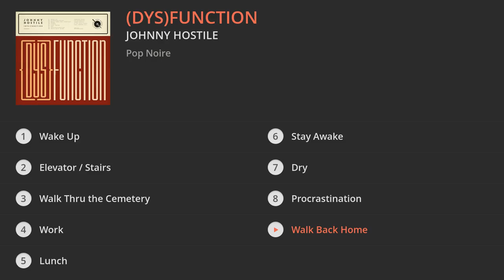Johnny Hostile ~ (dys)function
Johnny Hostile debut album ’(dys)function’ has been released on Pop Noire on Oct. 5 2018

Composed & Produced by Johnny Hostile
Artwork by Antoine Carlier

Tracklist :

1. Wake Up : 00:00
2. Elevator / Stairs : 07:09
3. Walk Thru the Cemetery : 09:48
4. Work : 12:38
5. Lunch : 17:31
6. Stay Awake : 20:07
7. Dry : 28:32
8. Procrastination : 33:11
9. Walk Back Home : 37:43